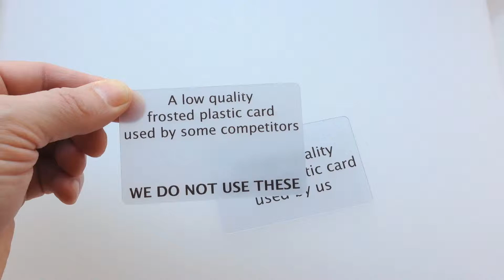Our Frosted Plastic Cards are High Quality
Our Frosted Plastic Cards are high Quality. Beware of low quality ones used by some competitors which as you can see from the video above, they simply fall apart if you gently pick at a corner.

All our cards are both manufactured and printed with pride right here in England!